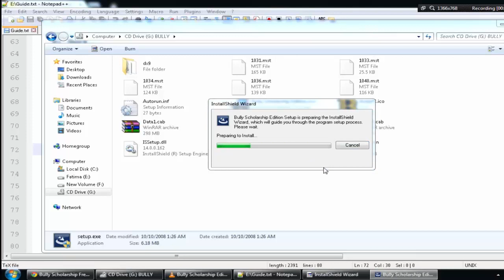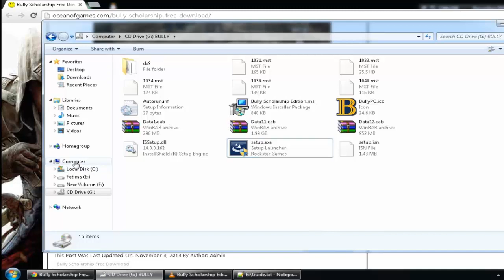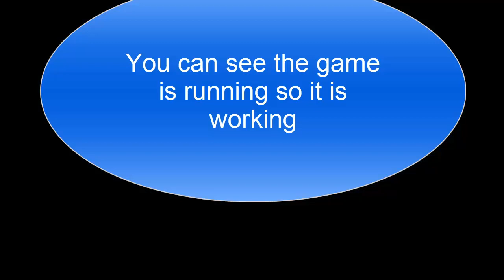How To Install Bully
if you want to download this game download from forestofgames .com